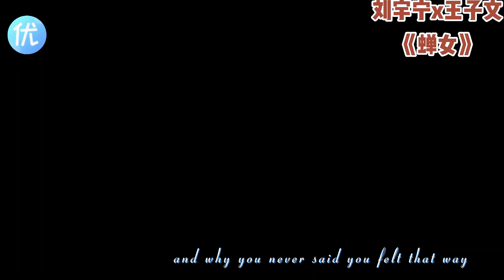刘宇宁、王子文《蝉女》氛围感路透，两个人30cm的身高差同框起来竟有点好磕，真情侣约会即视感